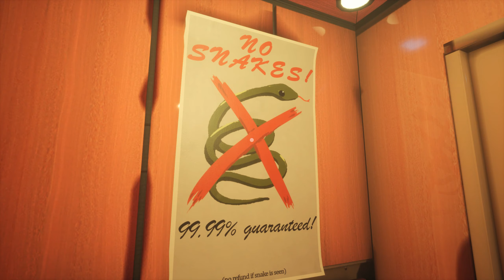No Snakes, 99.99% Guaranteed! | No Snake Hotel | Horror Game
No Snake Hotel Full Horror Game Walkthrough With Ending By Two Star Games!

Played at Midnight, In The Dark + Headset on For The Full Horror Experience.

This game was short but sweet, will be on the lookout for more games by this developer.
In this video we will be completing the entire game.

Have any MUST-PLAY games you want me to play? leave it in the comments and I might just pick it as my next game!

2AM Gamer❤️

PC Specs:

GPU: GIGABYTE GeForce RTX 3080 VISION OC
CPU: Intel Core i7-10700k
32 GB RAM

Monitor:

ALIENWARE 27 INCH GAMINGMONITOR - AW2721D
(1440p + 240hz)